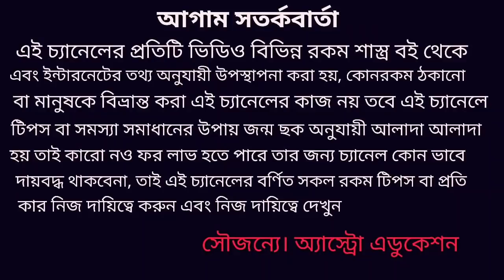শনি মহারাজের বরদান পেতে শনি জয়ন্তীর দিন পাঁচটি মহা উপায় করুন!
22 May 2020 শনি মহারাজের জন্মদিনের দিন এই পাঁচটি ক্রিয়া অবশ্যই করুন এই 7 রাশির ব্যক্তিরা এবং যাদের জন্ম কুণ্ডলীতে শনি মহারাজ পিরিত এবং শনি নিচস্থ আছে তারাও এই শনি জয়ন্তী দিন অবশ্যই করুন এই কাজগুলি শনি মহারাজের বরদান পাবেন এই বিষয় নিয়ে এই ভিডিওতে বিস্তারিত আলোচনা করা হয়েছে ধন্যবাদ!